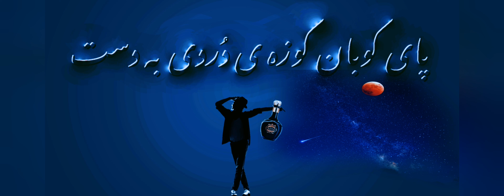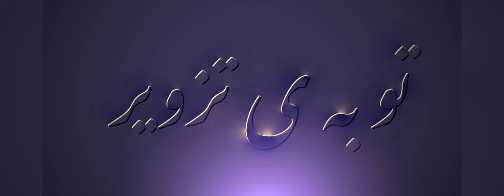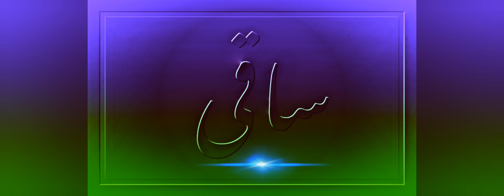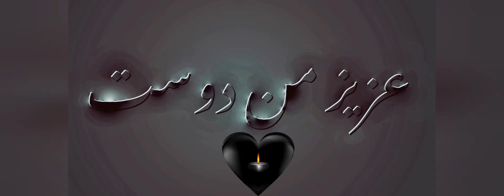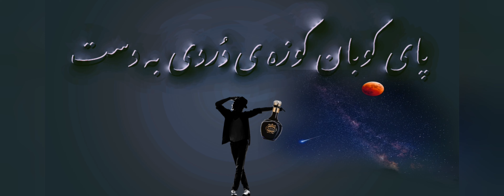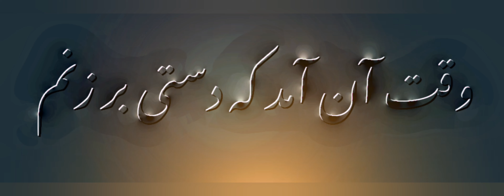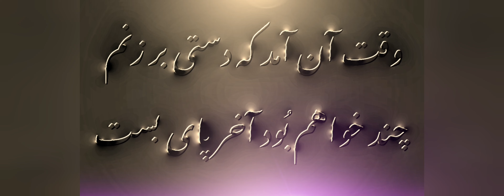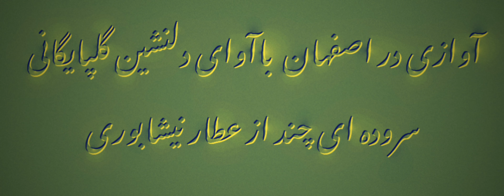آوازی در اصفهان با آوای دلنشین گلپایگانی همراه با سروده ای چند از عطار نیشابوری.